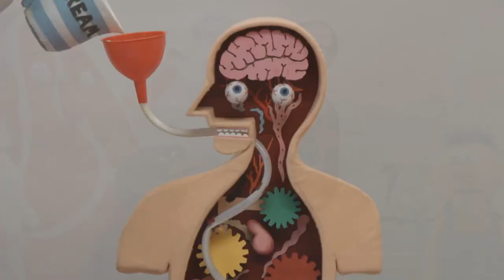Youtube Poop: Don't Hug Me, Mr. Poppycock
Moomoo Leg attempts to deceive Auto-Tune Daffy and 5 Year-old Ernie. British Cthulu, being the slothful pile of spaghetti he is, takes a vacation and misses out.